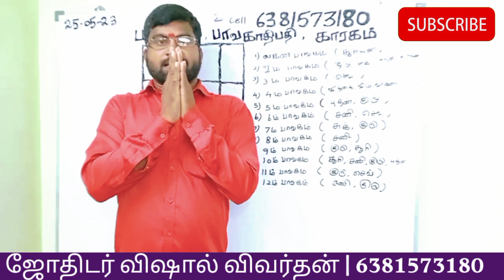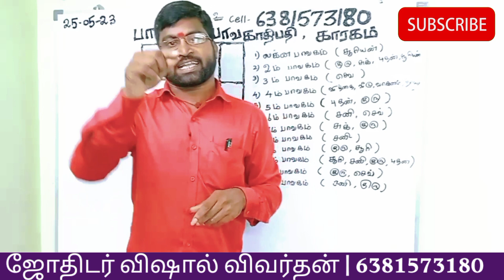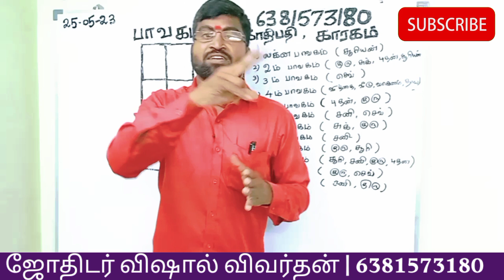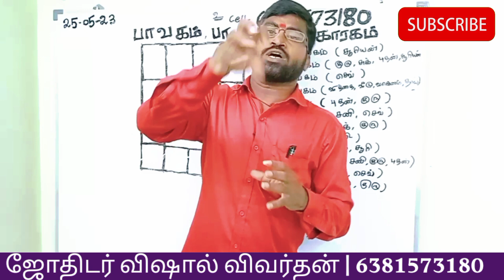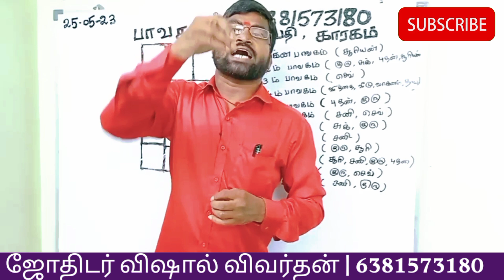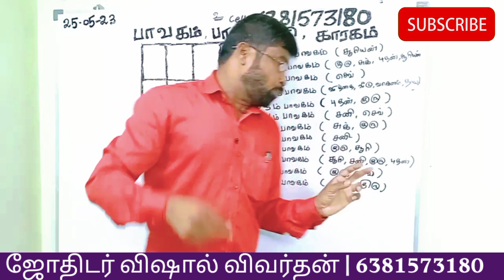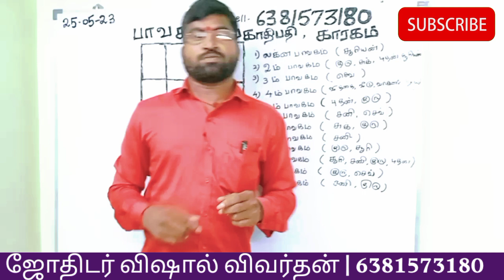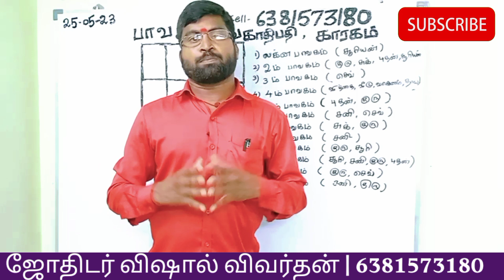ஜோதிடத்தில் பாவகம், பாவகாதிபதி காரகம் | ஜோதிடர் விஷால் விவர்தன்